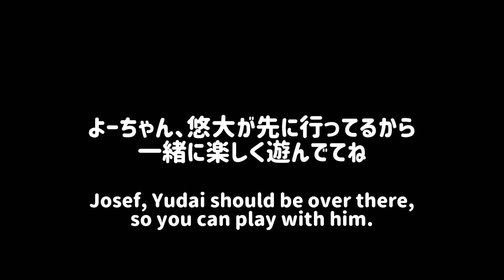《シェリ＆ケアリが来たよ》 ピレバニ グレートピレニーズ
★悠翔とケアリちゃん
★愛梨ちゃんは 端っこに避難
★よーちゃん ありがとう